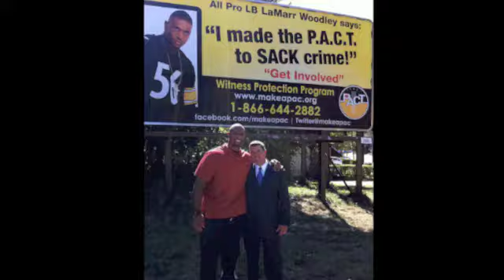Don't Take It Personal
David Shirey, Sales & Success Coach and author of the book "RARE CONFIDENCE", wonders why you're so sensitive. Dude, don't take it personal.